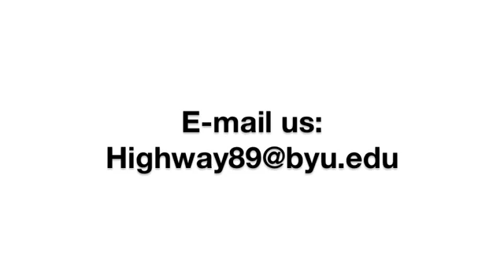LIVE Interview & Performance with Tony Award Winner Lisa Hopkins Seegmiller on HWY89 1303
Listen to the full LIVE interview and performances with Tony Award Winner Lisa Hopkins Seegmiller and the cast of Utah Lyric Opera's 2013 production of Puccini's La Bohème on classical Highway 89 radio.   Lisa won a Tony Award for her performance as the female lead, Mimi, in Hollywood film director Baz Luhrmann's historic production of Puccini's La Bohème on Broadway.  Hear her perform two highlights from this masterpiece: "Mi chiamano Mimi" from Act I and her Act III duet with Marcello.